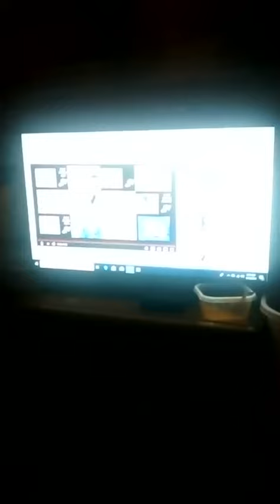Vtech v smile go Diego go reversed